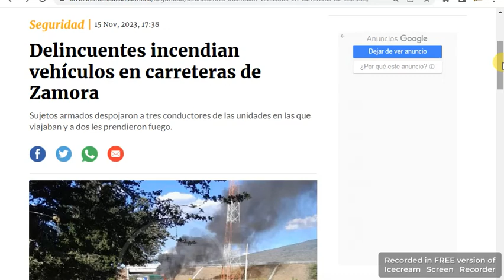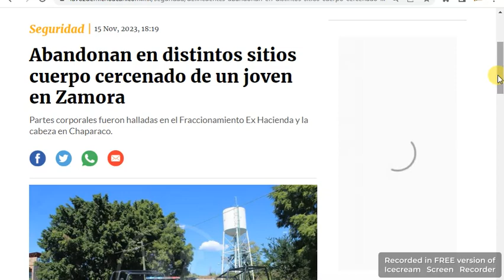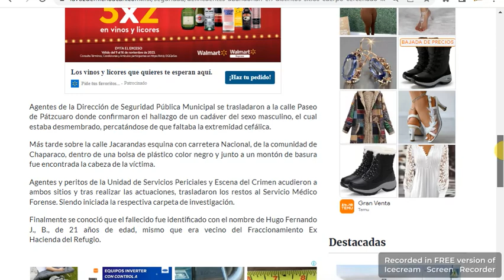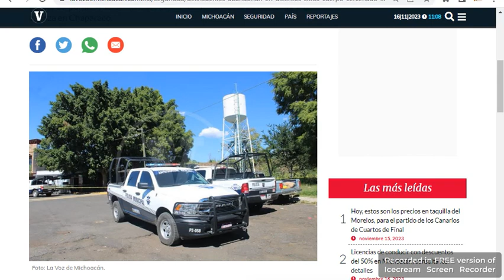Michoacán fuera de control. Queman vehículos y esparcen hallazgo en Zamora, el 15 Nov. 2023